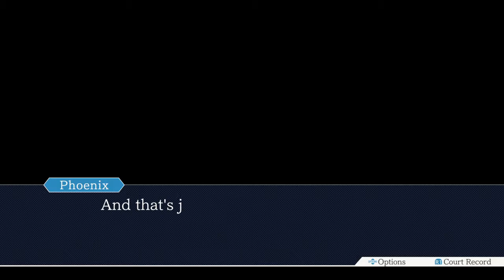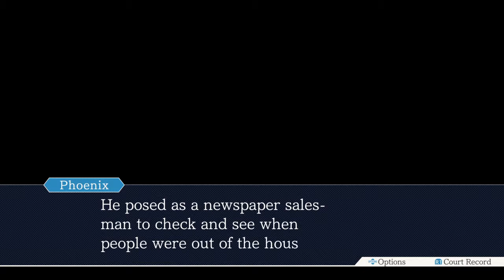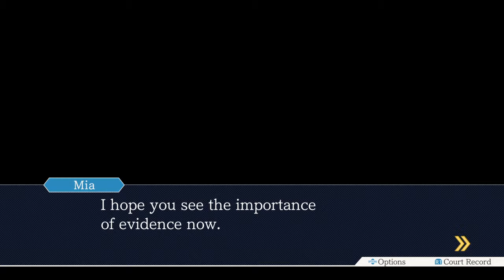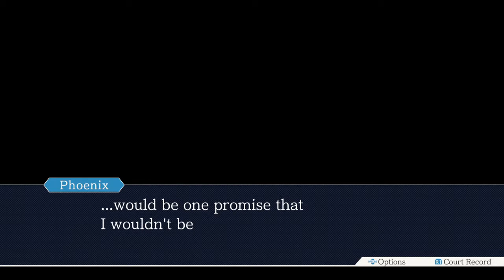Phoenix Wright: Ace Attorney Trilogy (01)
Case 1.